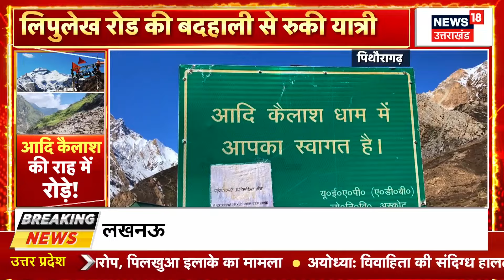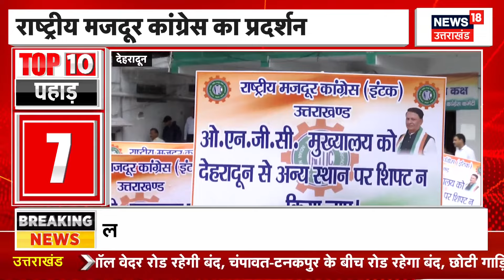Weather News: उत्तराखंड में बारिश से मची तबाही! | Uttarakhand | Rain Alert | Breaking | Hindi News